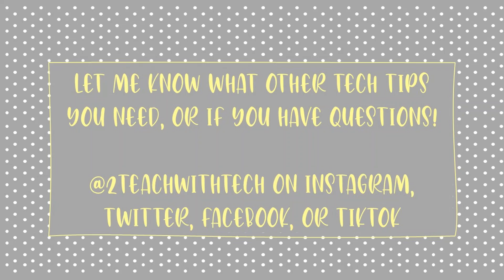50 Ways to Use Jamboard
Jamboard is the new hot tool for the 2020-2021 school year. It is so versatile it can be used fir ice breakers, mental health check ins, collaboration, teaching strategies/activities, taking notes, content specific lessons, formative assessment, and games. Join me as we go through 50 different ways to use Jamboards in both an online and brick and mortar classroom.